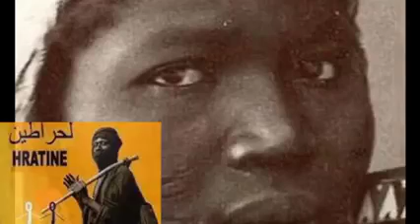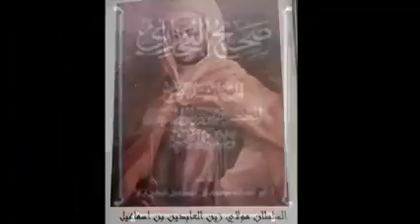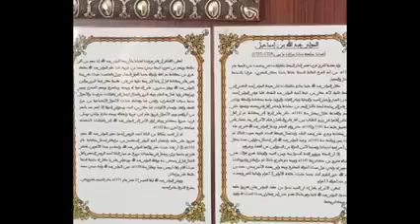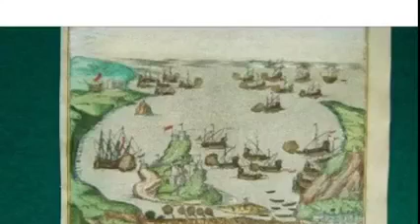لعبيد البخاري أجداد لمراركة السناغلة كوكتال العبيد الإفريقي👍